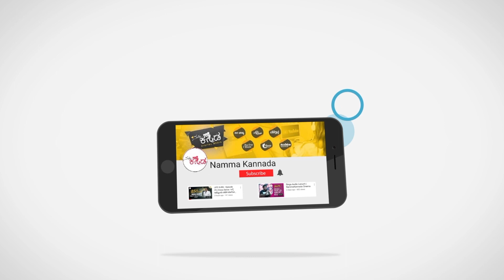ನಮ್ಮ ಸಿನಿಮಾಗೆ ನೂರು ನಿರ್ದೇಶಕರು, ಹೀರೋ ಯಾರು ಗೊತ್ತಾ..? | S Bhagat raj | The suit | Kamal